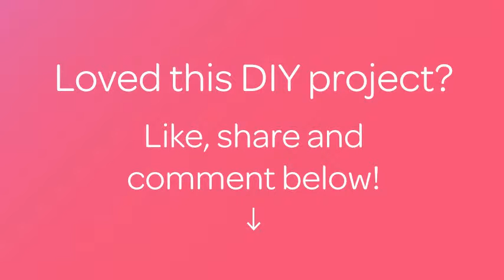How To Make A Healthy Refreshing Elderflower Lemonade - DIY Food & Drinks Tutorial - Guidecentral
About this DIY project:
- Title: Make a Healthy Refreshing Elderflower Lemonade

Supplies:
- 4 - 5 Elderflower screens
- 200g sugar
- 2 Lemons
- 3L glass jar